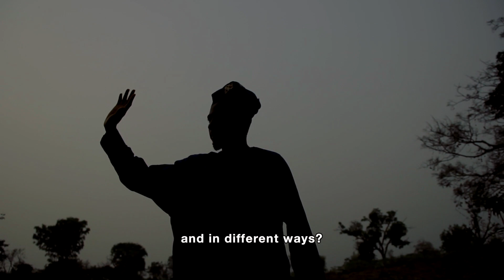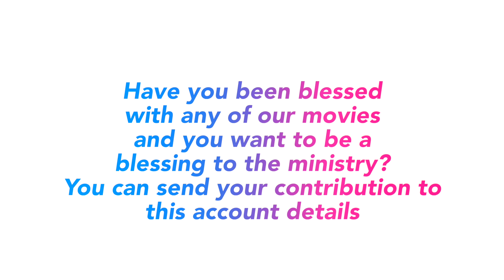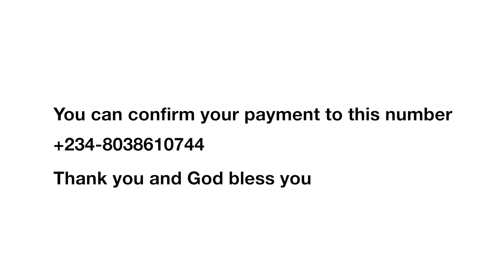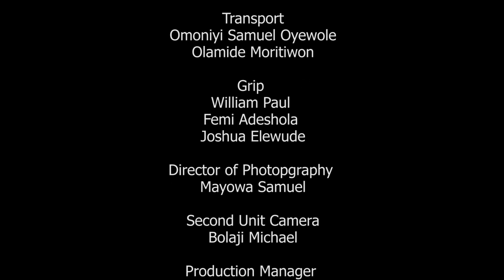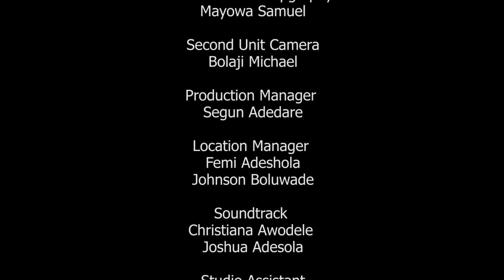WHO IS THIS? (EP 11- HE KNOWS YOUR PAINS) Written & Directed by Olasunkanmi Solomon- JATEM FILMS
The intriguing story of a Man who goes about doing good everywhere. I am sure you will get a whole lot of inspiration for destiny fulfillment watching any of the episodes PLEASE. DON’T FORGET TO SHARE YOUR THOUGHTS, COMMENTS & TESTIMONIES FROM THIS MOVIE.
Have you been blessed by this movie of any of our movies and you want to be a blessing to the ministry so that we can do more for God? Please, send your token to support God's work through JATEM via the account details below:
Bank: GTB (Guaranty Trust Bank)
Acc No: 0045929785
Acc Name: Solomon Olasunkanmi